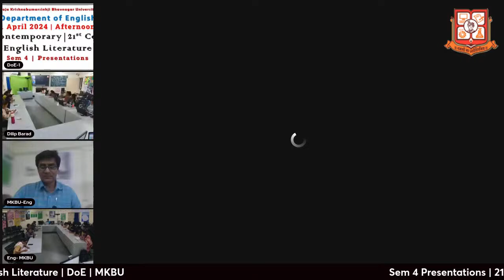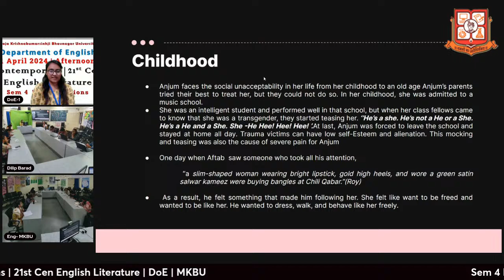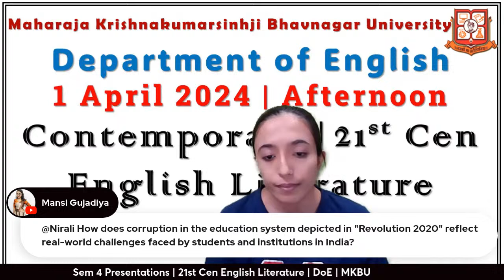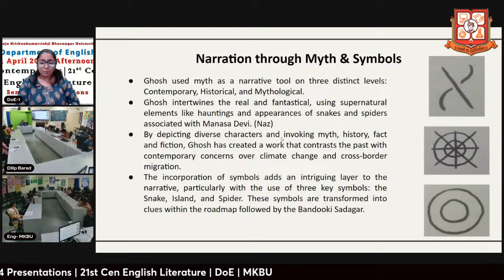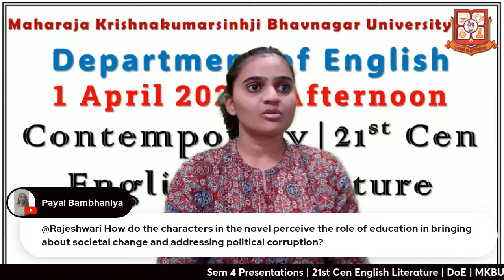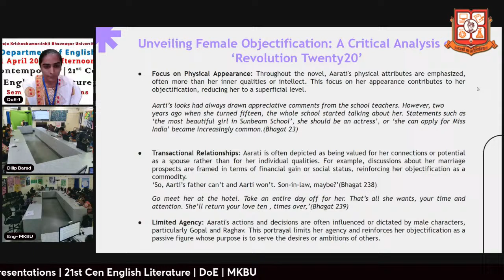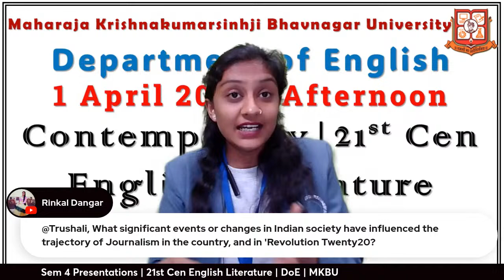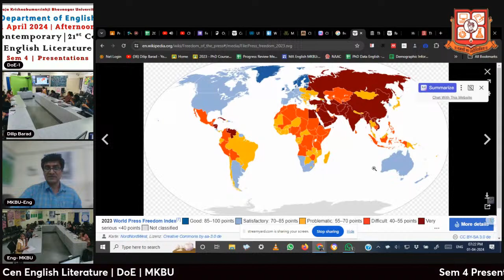21st Cen | Contemporary Eng Literature | Sem 4 Presentations | Afternoon Session | MKBU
In this afternoon session, the students will make presentation on below given topics:
00:00:00 Introduction
00:04:15 Insiyafatema Alvani Unveiling the Past: Historical References in 'The Ministry of Utmost Happiness'
00:23:01 Mansi Gujadiya Anjum' As  a Transgender Character
00:46:54 Nirali Dabhi Corruption in Indian Society : A 'Revolution 2020' Perspective
01:10:50 Payal Bambhaniya Julian Barnes's 'The Only Story' as a Memory Narrative
01:27:51 Pooja Bhuva Exploring the Narrative Style of Amitav Ghosh's 'Gun Island'
01:44:11 Rajeshvariba Rana Unveiling Political Power Dynamics: Insights from 'Revolution 2020'
02:12:41 Riddhi Rathod Migration and Human Trafficking in 'Gun Island'
02:33:53 Rinkal Dangar Unveiling Female Objectification: A Critical Analysis of 'Revolution Twenty20'
02:50:15 Trushali Dodiya Real Life Raghavs: Exploring the Past, Present and Future of  Jounalism in India
03:18:02 Upasana Goswami Paul Roberts as An  Unreliable Narrator in Julian Barnes Novel 'The Only Story’
03:39:05 Concluding remarks by Prof. Dilip Barad